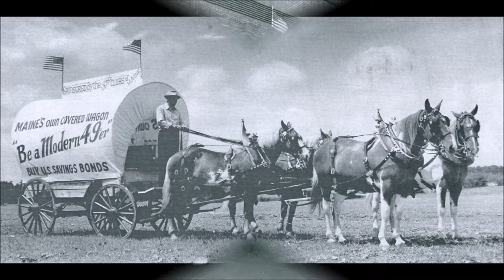Freight Wagon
Description